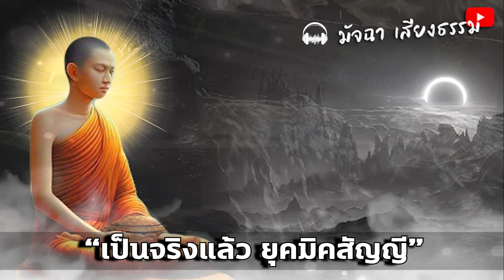เป็นจริงแล้ว!! คนมีจิตบาปมาเกิดมาก พระอาทิตย์ขึ้น7ดวง เกิดไฟล้างโลก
เป็นจริงแล้ว!! คนมีจิตบาปมาเกิดมาก
พระอาทิตย์ขึ้น7ดวง เกิดไฟล้างโลก